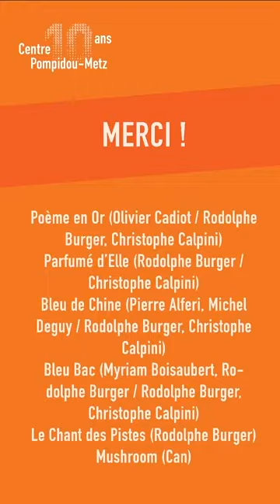| SPECTACLE VIVANT | Rodolphe Burger - Concert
En ce 25 décembre, nous souhaitions revenir sur un temps fort de l'année : le concert du musicien français Rodolphe Burger en hommage à l’anniversaire des 10 ans du Centre Pompidou-Metz ! 🎸

Bonne écoute et auguri ! 🎶